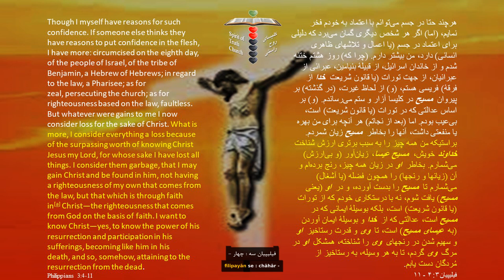Daily Bread of Life